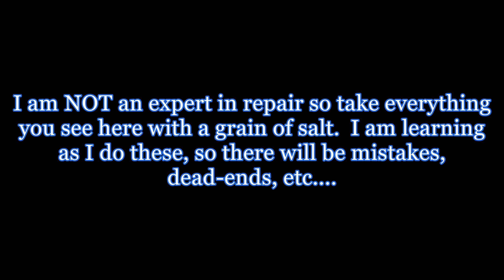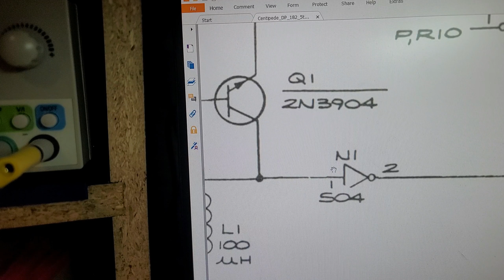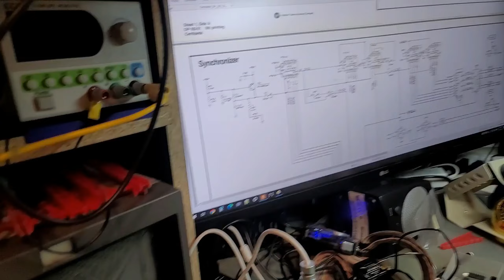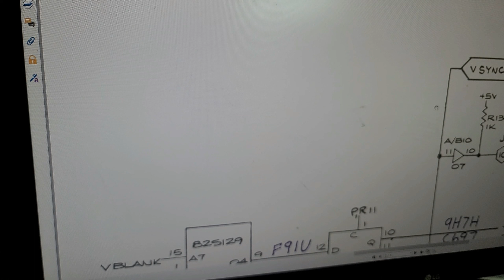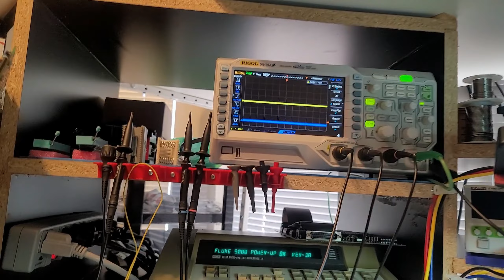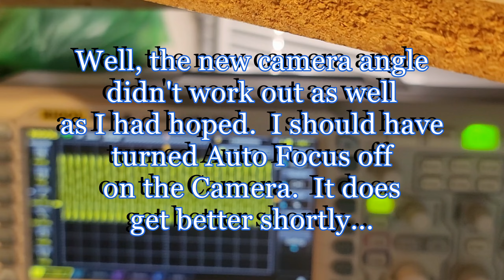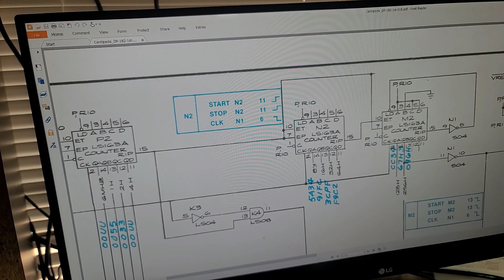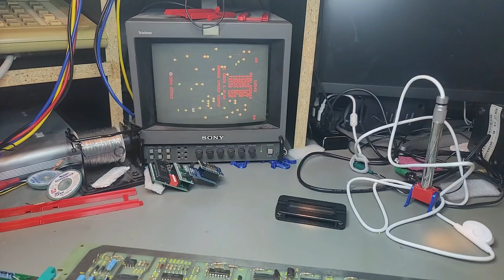Centipede Black Screen Repair #7